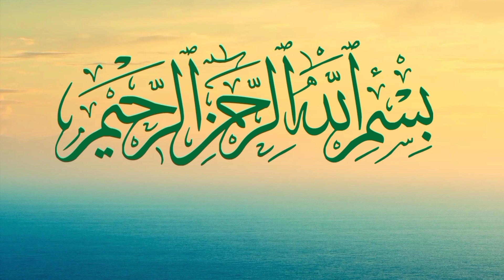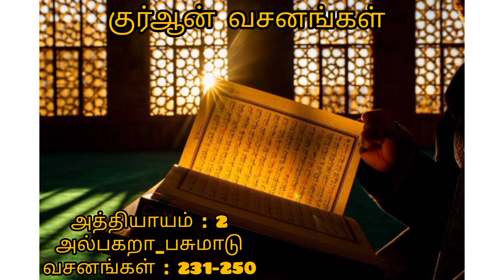தமிழில் குர்ஆன் ஓதலாம் வாங்க | Tamil Quran | குர்ஆன் வசனங்கள்